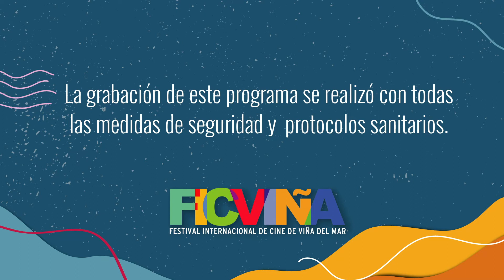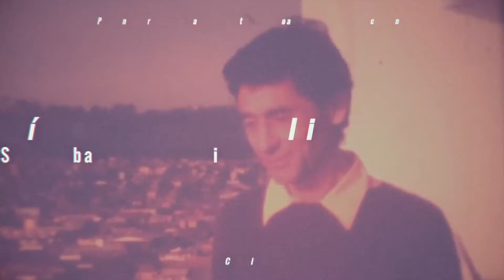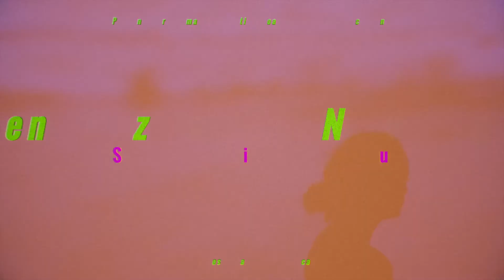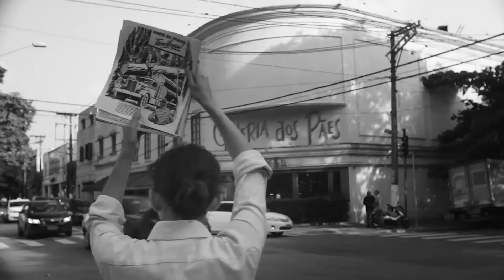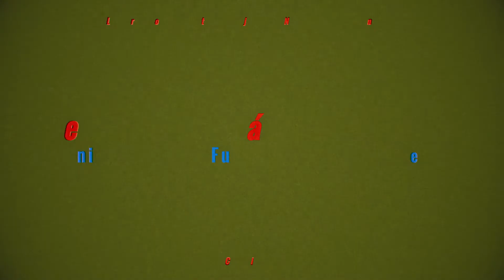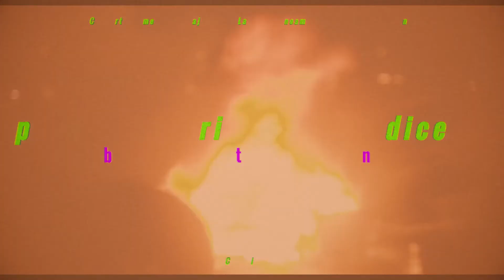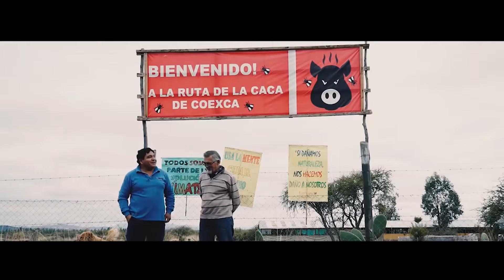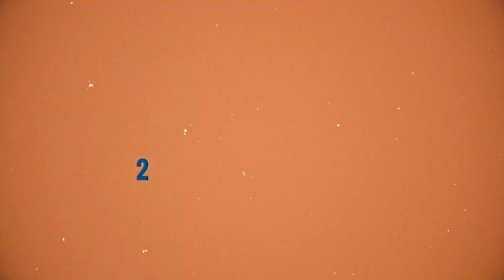Ceremonia Inaugural 33º FESTIVAL INTERNACIONAL DE CINE DE VIÑA DEL MAR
FICVIÑA. Ceremonia Inaugural 33º Festival Internacional de Cine de Viña del Mar.
Ceremonia de inauguración de FICVIÑA, 33° Festival Internacional de Cine de Viña del Mar 2021.
Con la conducción de Francisca Gavilán y Francisco Reyes, destacados actores de cine, teatro y televisión, la ceremonia es transmitida por las redes sociales de FICVIÑA y por el canal de Youtube Fundación Teatro a Mil.
Por primera vez el festival irá simultáneamente en dos modalidades, on-line y presencial, y tendrá una ceremonia distinta a la de versiones anteriores.